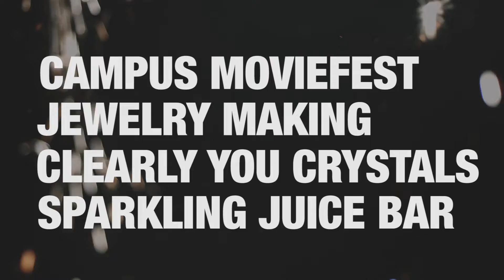9/14 - Sparkle & Shine at WVUp All Night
Join us for a sparkling evening September 14 & 15!